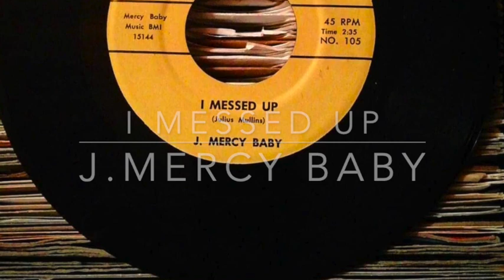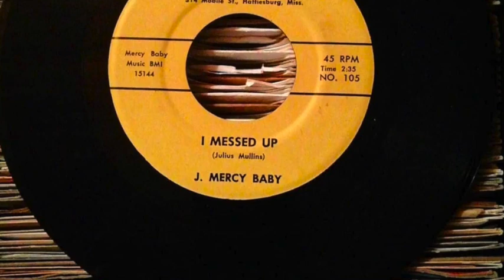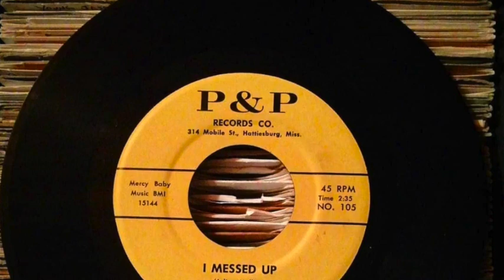I Messed Up J Mercy Baby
Total beast by J Mercy Baby. Don't come much better than this for me...